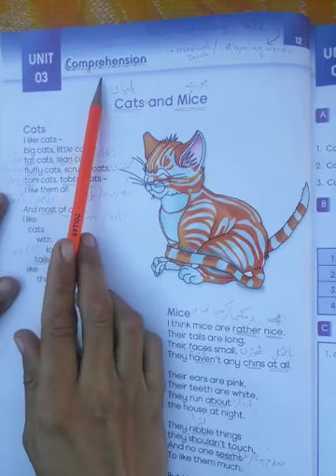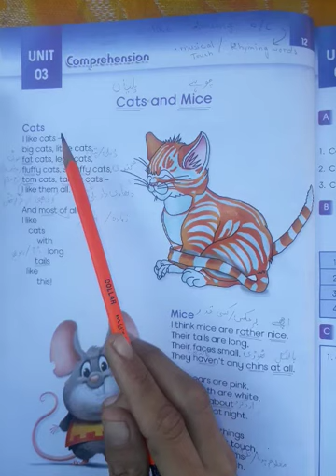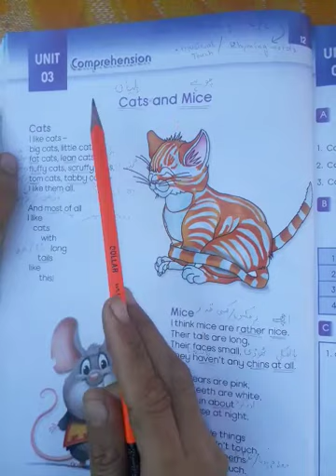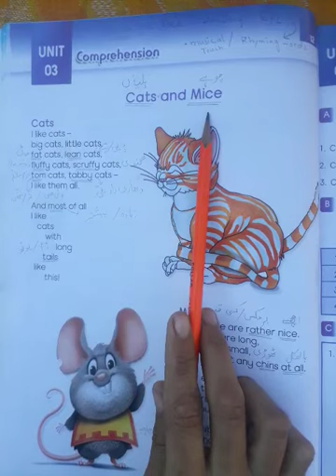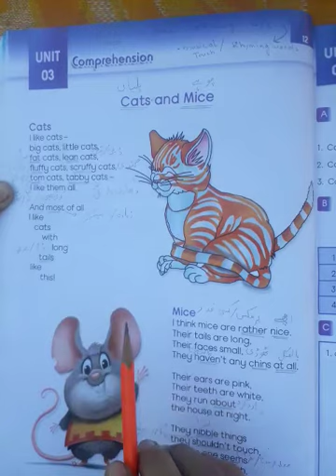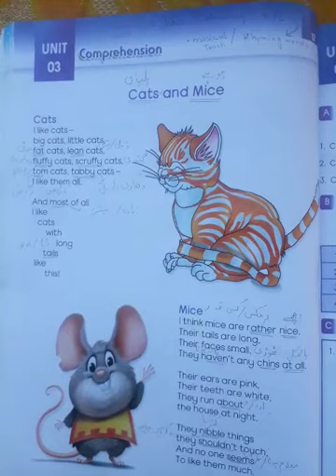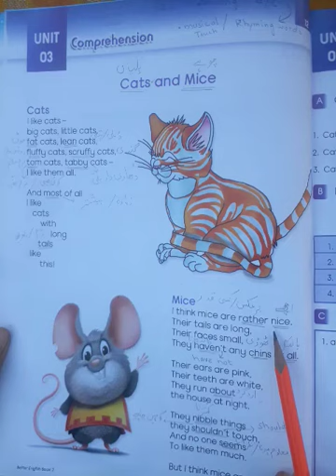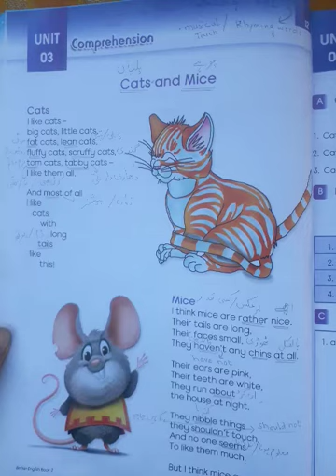English. Unit:3 Cats and Mice. Lecture: 9